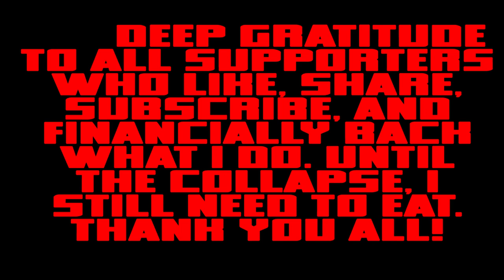It's not "if" the US defaults... but "when".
I replied to a tweet about this subject, and realized that wasn't enough. Long story short? It's time to default on the debt.

If you want to help me get a PC that will help me double my content and lower my stress, I have a page set up for that. I won't withdraw unless I reach the goal. Thanks in advance.

or

My receiving addresses:

BTC 1C8hmf4D8oMs5pFwb5vGjc9GkMEjcYcow6

BCH qz3qh8fj0e0jm4w5aj6d4lne2qpew9cxtcszgqktr6

DASH XwjM7HQwdgZc9xiaKx1gXQV6jP5Amy2cxB

ETH 0x72c097d310Cbddd39554ccec06563f1dff693881

LTC LXhzmuu28Tw9faZ2KksfGQS6mvFW7dC44R

SMART SdGNyg7QU5p3VHerKcU1873QC5jXcBcb8G